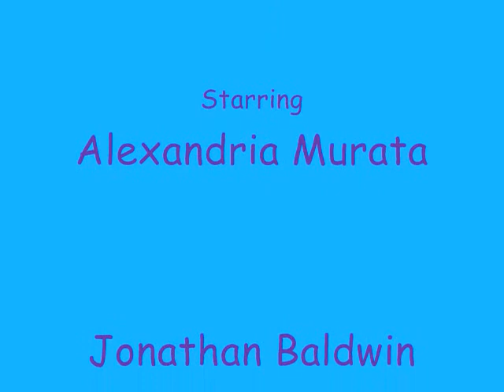Zoombesi Bay.wmv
video from zoombesi bay  June 18th 2010